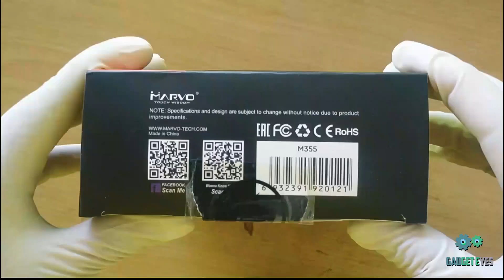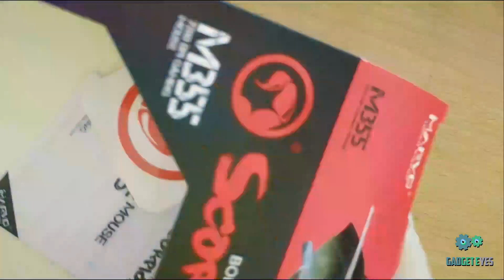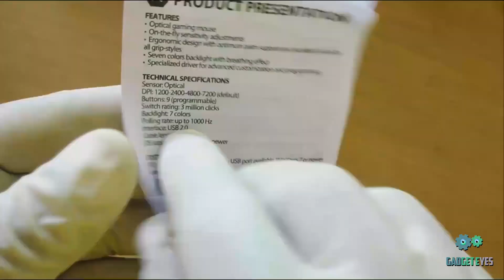Marvo scorpion M355 RGB gaming mouse with thumb rest | Review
Sensor: Optical
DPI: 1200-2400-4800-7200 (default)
Buttons: 9 (programmable)
Switch rating: 3 million clicks
Backlight: 7 colors Polling rate: up to 1000 Hz
Interface: USB 2.0
Cable length: 1.5 m
OS support: Windows 7 or newer

Connect the mouse to an available USB port on your computer. When connecting for the first time, wait 15 seconds until the generic driver is installed.

For advanced mouse configuration, please download and install thespecialized driver (an Internet connection is required)

Download the driver and double-click the executable file: Follow the on-screen instructions and install the application: After installing the application successfully, an icon will be displayed in the taskbar.